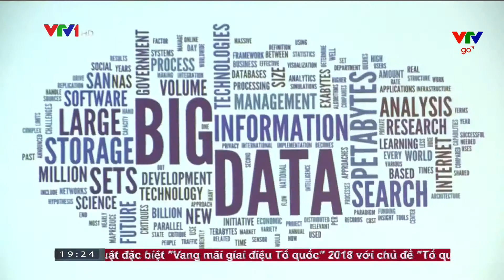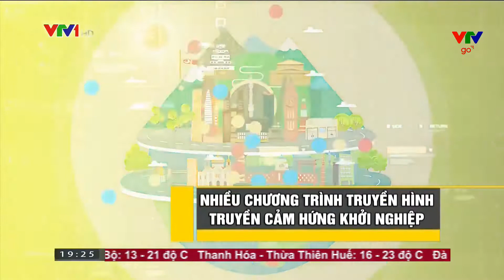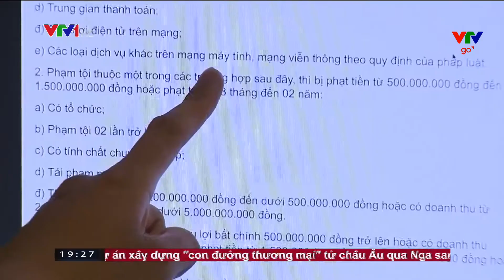Khởi nghiệp cần đi vào thực chất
Khởi nghiệp cần đi vào thực chất  Năm 2018 cần làm gì để xây dựng hệ sinh thái khởi nghiệp sôi động, phát triển và thu hút được nguồn lực đầu tư?